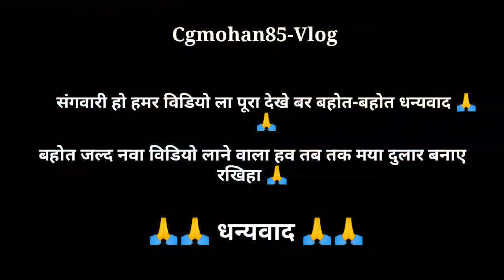My First Vlogs 🤪🤪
ता स्वागत हे आप मन के हमर चैनल मे, ता दया-मया बनाए राहु संगवारी हो 🙏🙏🙏
cgmohan85-vlogs